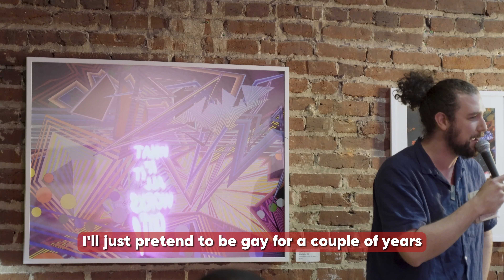Crowdwork with a gay frat at a Don't Tell show in DC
There were 14 dudes sitting on the floor of this comedy show when I got onstage. Turns out they were part of a gay frat